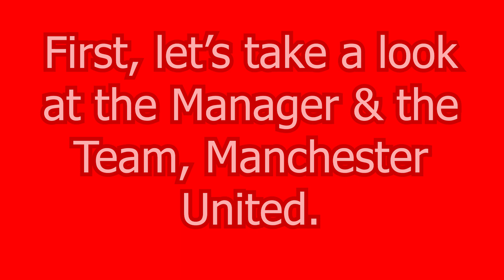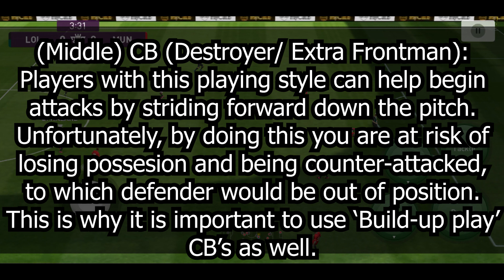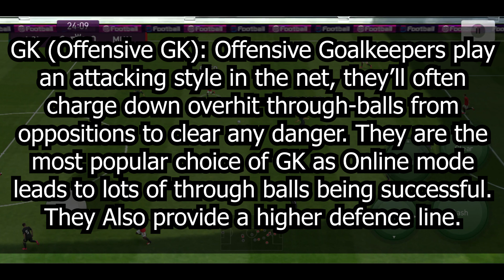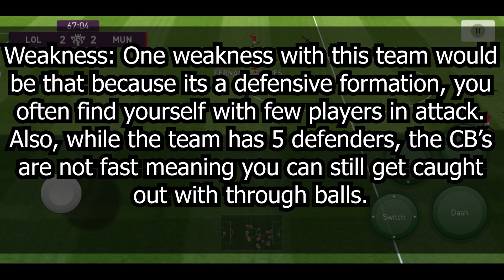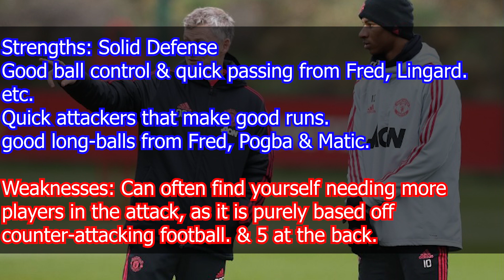PES 2020 | Manchester United | Manager, Formation & Team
In this video we will be looking at Manchester United's Manager, Formation and Team to see how it performs in the game. I will discuss the advantages and disadvantages, as well as the tac-tics you should deploy to get the most out of the Team.